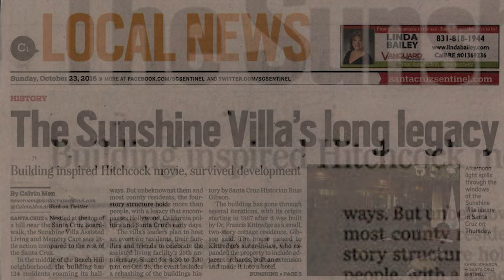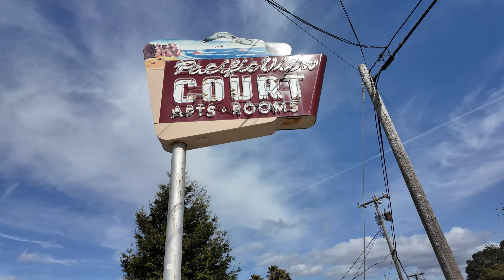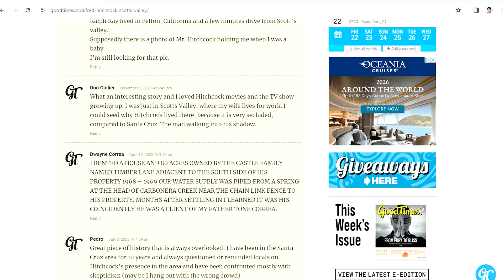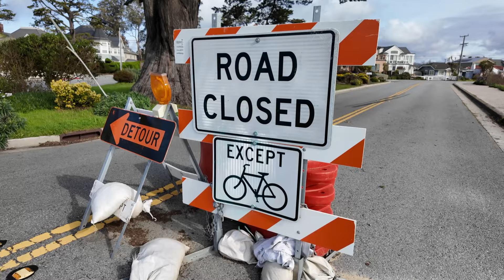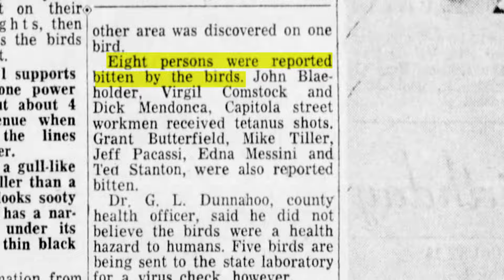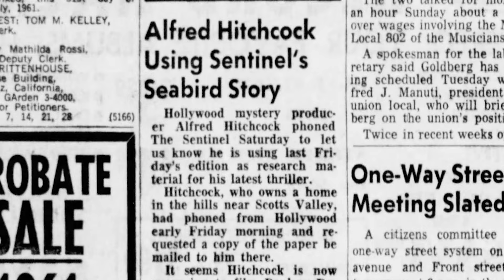The Real Psycho House location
Is this house the real inspiration Alfred Hitchcock patterned the Psycho house after. Join me as we look at the clues; are the old house and adjacent rooms for rent the Bates mansion and Bates Motel?

0:00 -  0:40 Intro
0:41 - 2:44 Hitchcock Estate in Scotts Valley
2:45 - 3:52 Hitchcock haunts in Santa Cruz
3:53 - 8:56 The Real Psycho House
8:58 - 9:38 Hitchcock at the beach
9:38 - 13:42 The Birds inspiration